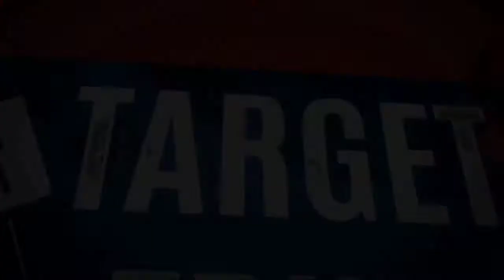ರೈತರ ಮೋಟಾರ್ ಗಳಿಗೆ ವಿದ್ಯುತ್ ಮೀಟರ್ ಅಳವಡಿಕೆ ವಿರೋಧಿಸಿ ಪ್ರತಿಭಟನೆಗೆ ಸಜ್ಜಾದ ರೈತ ಸಂಘಟನೆಗಳು...